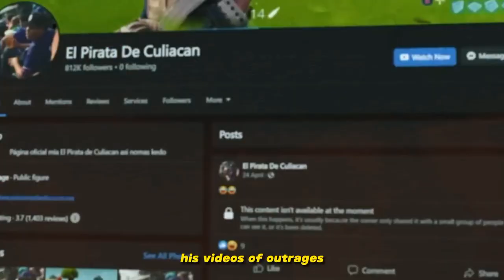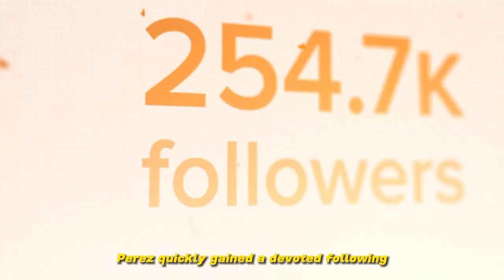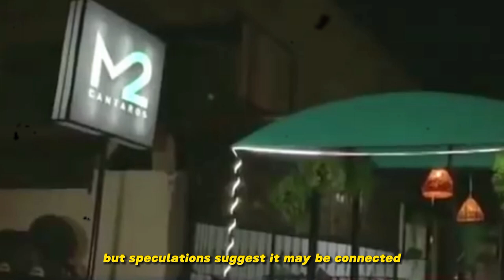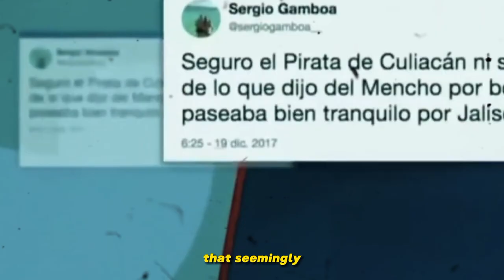The Pirate of Culiacan | The Story of El Pirata De Culiacan (Youtuber Killed by the Cartel/El Mencho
El Pirata De Culiacan was  known as a massive Youtuber that blew up in the Mexican/Spanish YouTube space. After roasting El Mencho, he was killed by the cartel shortly after his roast. Here is the full story.